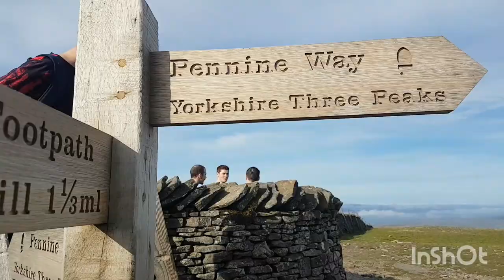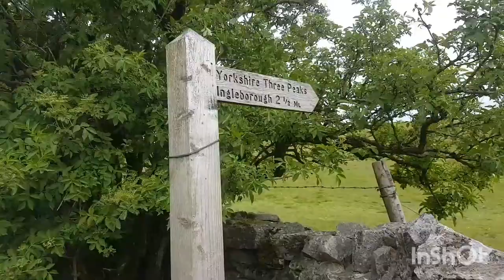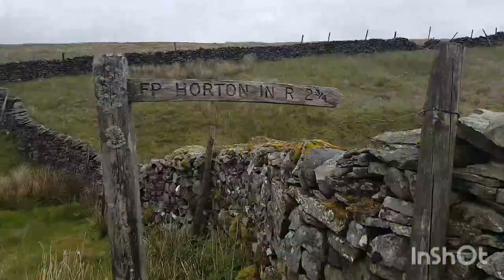The Yorkshire 3 Peaks 2019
Great day to complete the Yorkshire 3 peaks. I set off from Horton in Ribblesdale at 7am and competed the route anti-clockwise starting with Pen-y-ghent followed by Whernside and finally ascending Ingleborough as the clouds closed in and the rain began to fall.
Then began the long  4 1/2 mile decent back to Horton in Ribblesdale.
There was good cloud cover all day with a steady breeze that kept me cool.
I met some lovely and interesting people on the route and got to hear some of their stories of why they were completing the trail.

I got back to Horton in Ribblesdale at 16.30, completed the 24 mile route in 9hrs 30mins which beats my first attempt last year by 1hr 30mins.